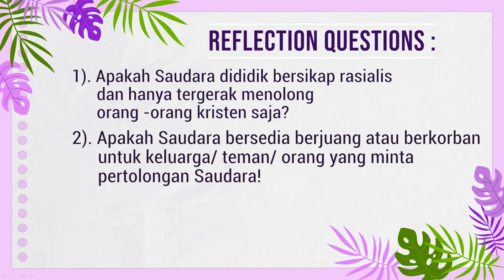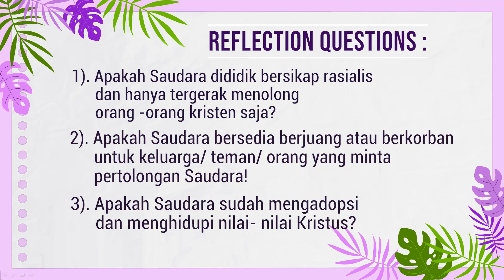Yesus dan Perempuan Kanaan - WWG 68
Walking with God episode ke 68 membahas tentang Yesus dan perempuan kanaan.

Baca dulu dari

Matius 15:21-28

PERTANYAAN REFLEKSI:
1). Apakah Saudara dididik bersikap rasialis dan hanya tergerak menolong orang- orang kristen saja?
2). Apakah Saudara bersedia berjuang atau berkorban untuk keluarga/ teman/ orang yang minta pertolongan Saudara!
3). Apakah Saudara sudah mengadopsi dan menghidupi nilai- nilai Kristus?

INFO CHANNEL WALKING WITH GOD:
Pada channel ini terdapat beberapa konten yang membahas berjalan bersama Tuhan (Walking With God):
📖 Seri Tokoh Alkitab

📖 Seri World of the Marriage

📖 Seri We Walk With God